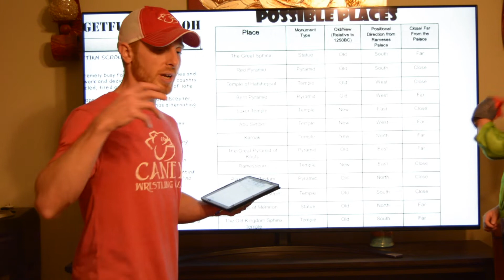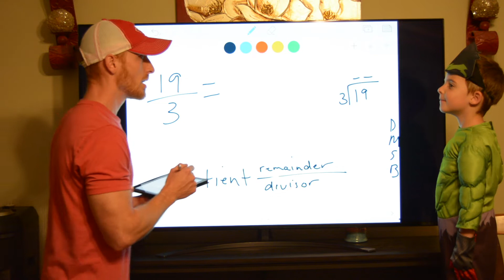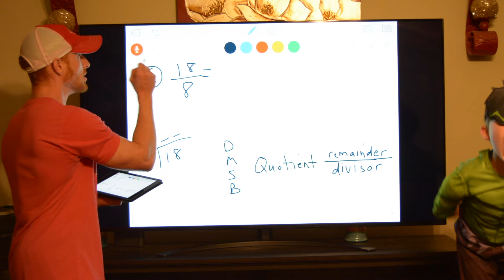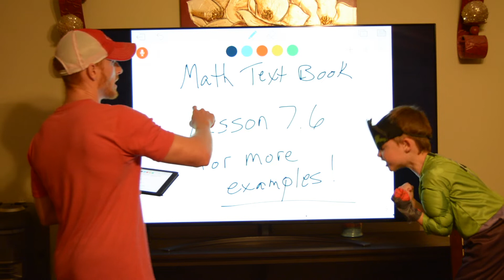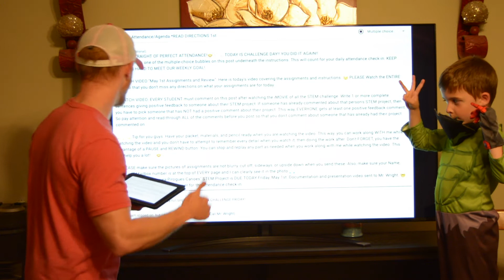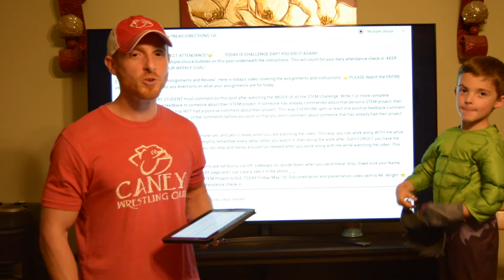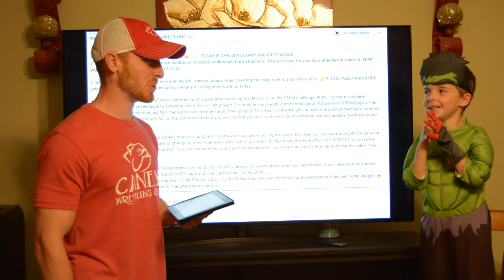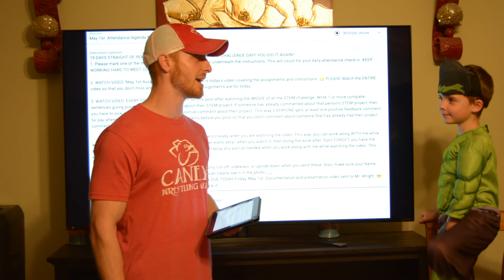May 1st Assignments and Review!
May 1st Assignments and Review! SPECIAL EDITION FRIDAY!!! FEATURING THE STRONGEST AND MOST VERSATILE SUPERHERO ON THE PLANET! SPIDEY HULK!! Will Mr. Wright be able to handle the Phoenix Mystery Shake? Tune in to see!